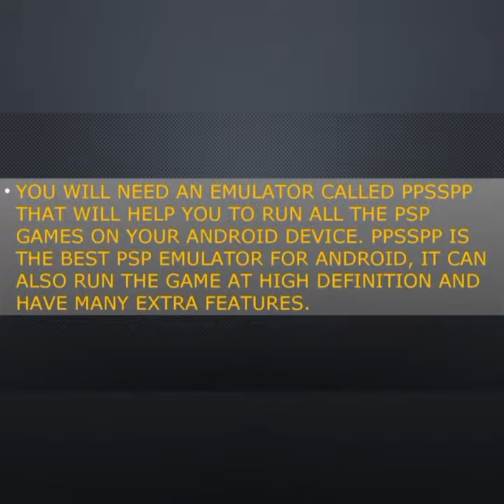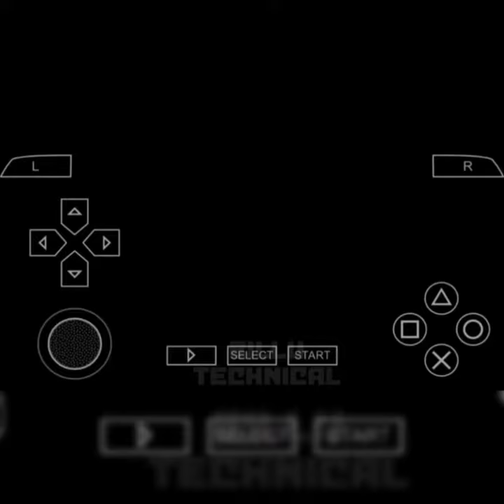How to run PlayStation games in Android phone